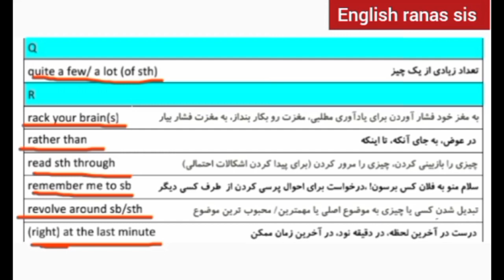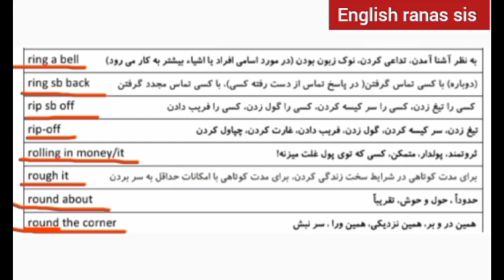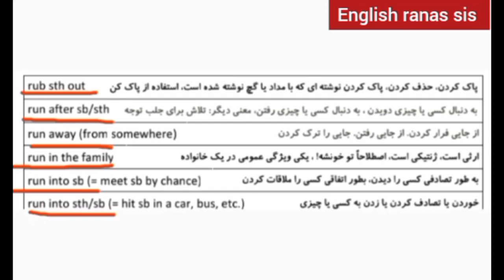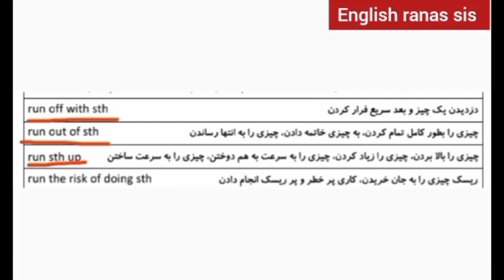جمله های کاربردی انگلیسی رو مثل آب خوردن بگو | Phrasal verbs and idioms با حرف R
زبان انگلیسی
آموزش مکالمه
مکالمه زبان انگلیسی ساده
تقویت مکالمه زبان انگلیسی
لغات روزمره انگلیسی
متن مکالمه انگلیسی

جملات انگلیسی